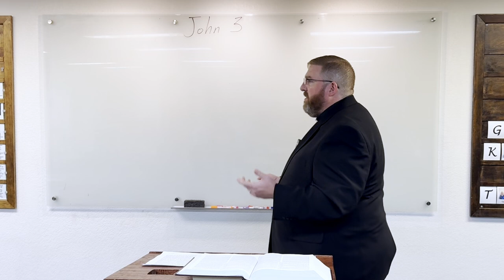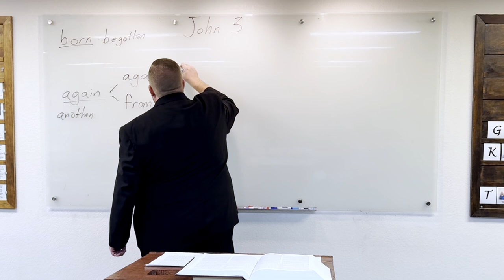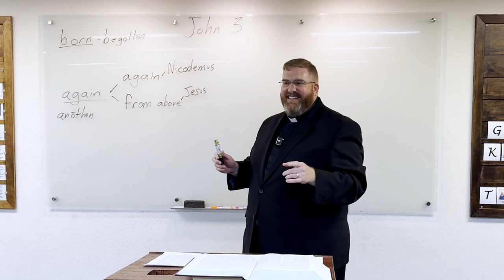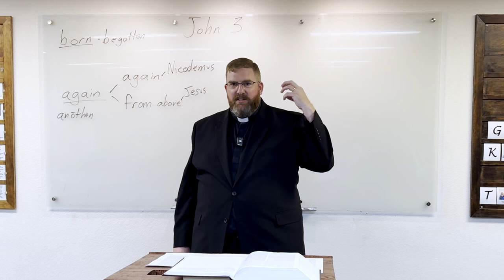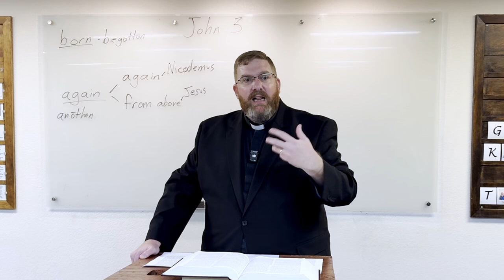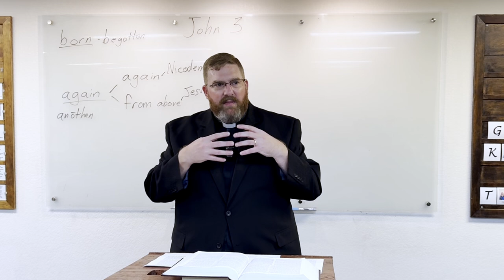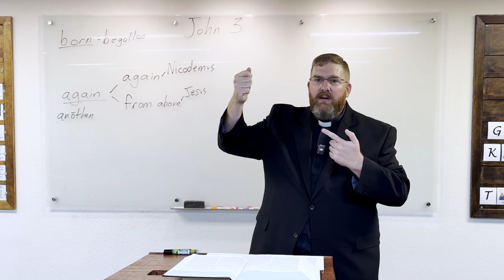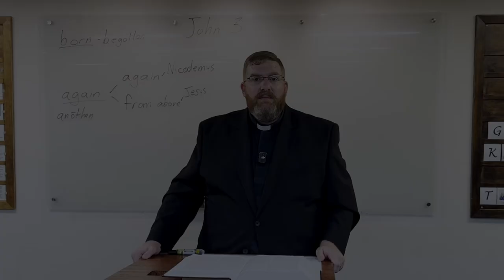John 3:1-15 - Jesus and Nicodemus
Today we begin John, chapter 3. Who was Nicodemus? What was he asking Jesus? What is Jesus teaching us about Baptism? Join us!

If you are enjoying these videos and you live in the Lubbock area, we encourage you to join us in person every Sunday morning at 9:00 am, at 7801 Indiana Ave., Lubbock. It's a lot like the videos here on YouTube but with donuts and you can ask questions.